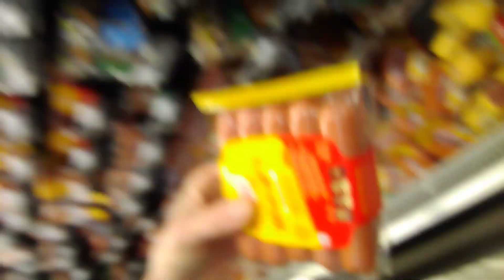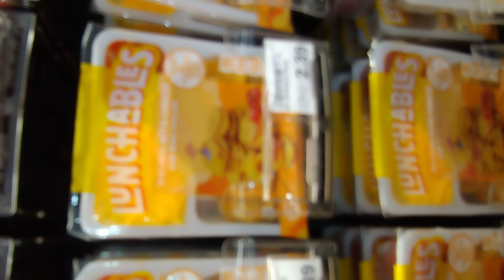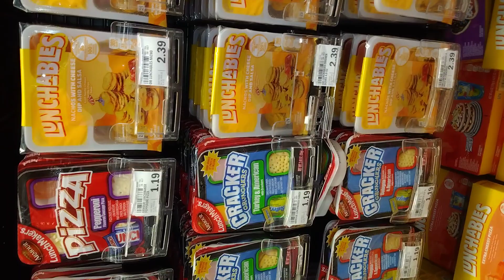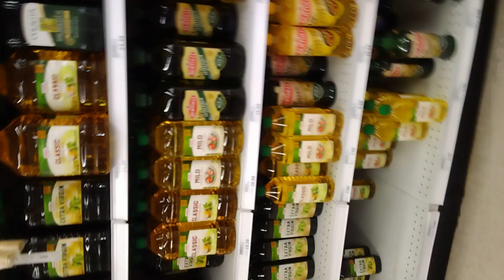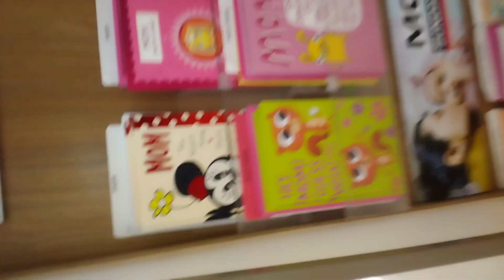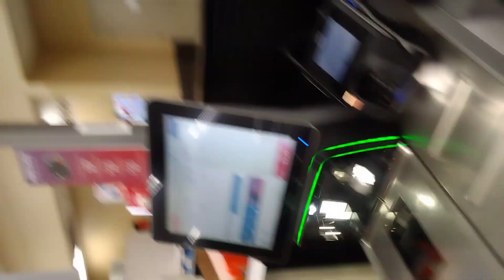Part 8 - ANGRY GRANDPA TV SHOW 👸👴🤴🛒🛍️